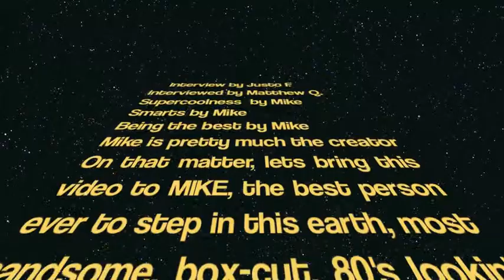Interview with Juston Figuereo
"Interview with Justo Figuereo"  Personal film by Justo Figuereo